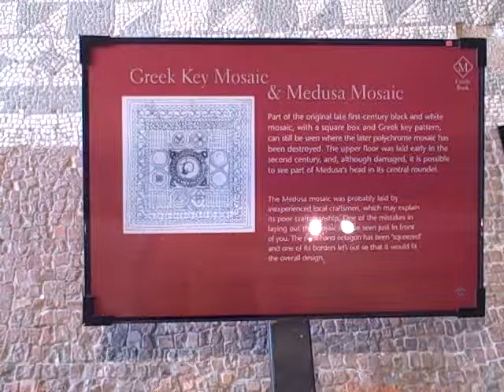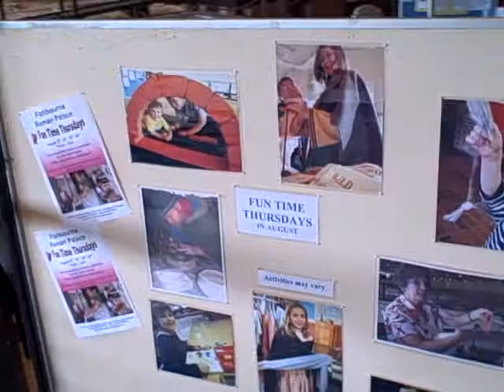August 04 2010 002 Fishbourne Roman Palace.